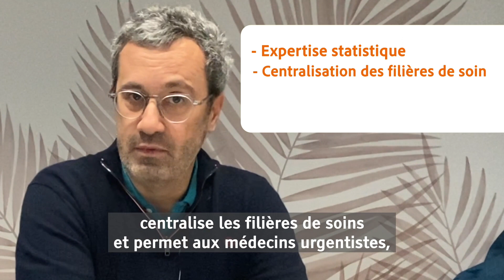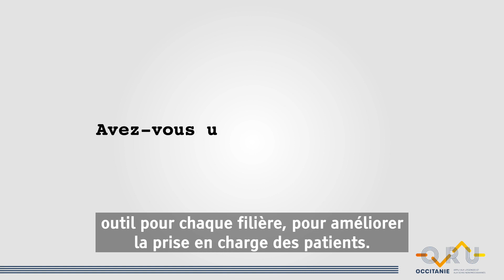Oru Occitanie : interview du Dr Nicolas Bounaud, référent Réseaux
L’ORU Occitanie s’implique dans l’animation des principaux réseaux de soins urgents